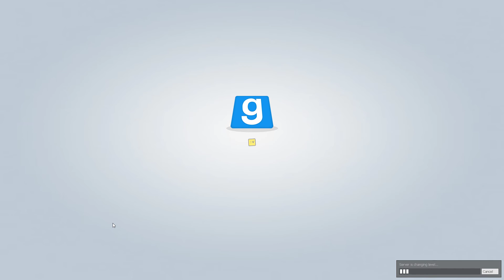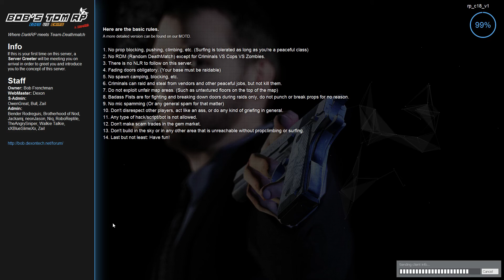Bobs TDM RP with Larry: Sky Library Chaos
This took place during an event in bobs server.
One of these events is called the "Sky library", in which you search through several bookshelves to look for mod prints of different type throughout the small ancient map.

Note:This will most likely be the only video on Sky Library.